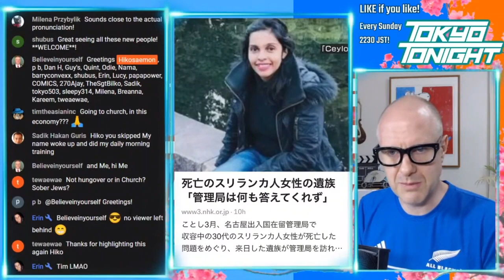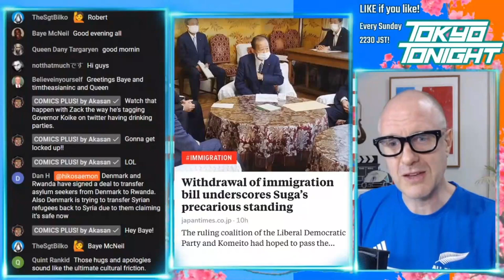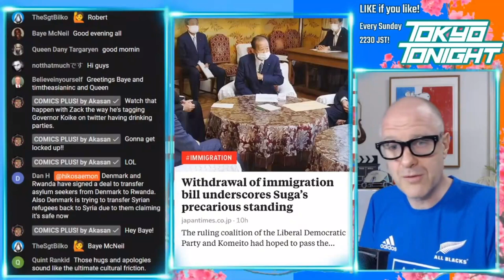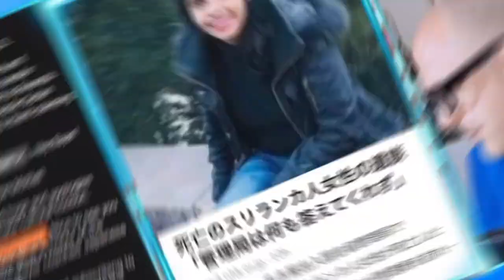Tokyo Tonight! Sri Lankan Death in Detention Sparks Grief and Debate